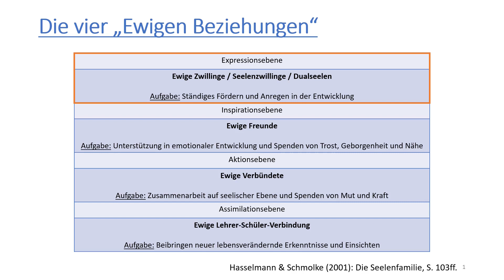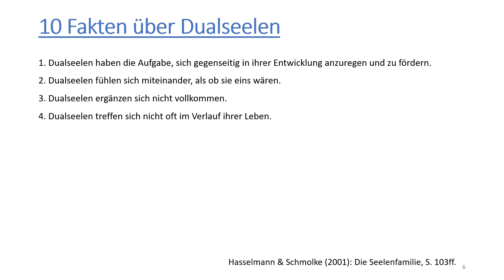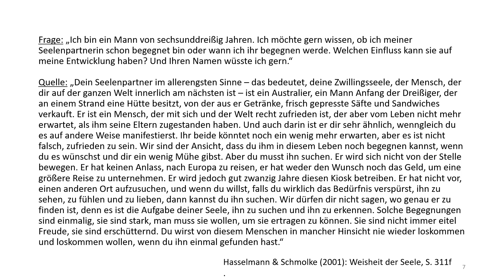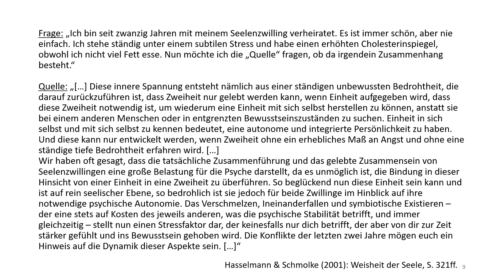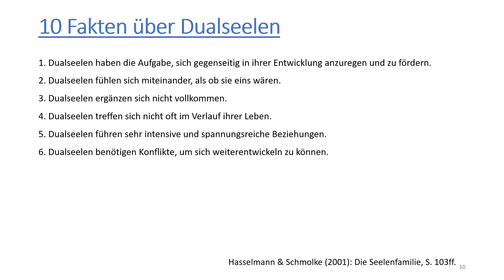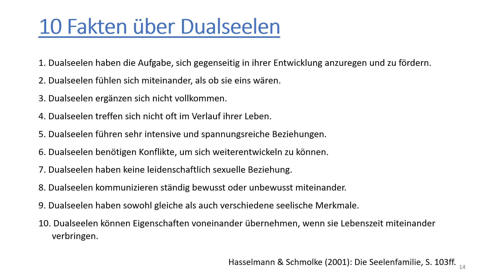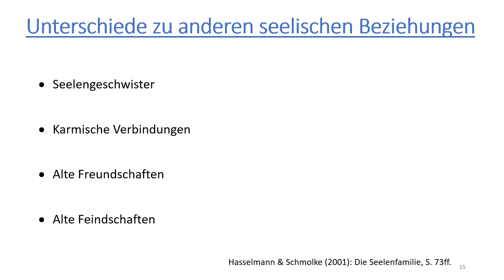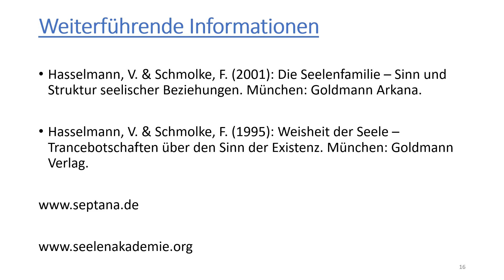10 Fakten über „DUALSEELEN“ | „Seelenzwillinge“ / „Ewige Zwillinge“ nach Varda Hasselmann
In diesem Video erläutere ich zehn Fakten zum Konzept der Dualseele nach Varda Hasselmann und Frank Schmolke.

Das Video ist wie folgend gegliedert:

00:00 Einleitung: „Dualseele“ nach „Die Seelenfamilie“, „Archetypen der Seele“ und „Seelenlehre“ von Varda Hasselmann & Frank Schmolke
00:34 Die vier „Ewigen Beziehungen“
01:47 Fakt 1: Entwicklungsförderung
02:11 Fakt 2: Gefühl der Einheit
03:00 Fakt 3: Keine vollkommene Ergänzung
03:33 Fakt 4: Kein häufiges Aufeinandertreffen
08:33 Fakt 5: Spannungsreiche Beziehungen
11:52 Fakt 6: Wichtigkeit von Konflikten
12:32 Fakt 7: Keine leidenschaftlich sexuellen Beziehungen
12:56 Fakt 8: Ständige Kommunikation
14:02 Fakt 9: Gleiche und verschiedene seelische Merkmale
14:43 Fakt 10: Übernahme von seelischen Merkmalen
15:19 Um was geht es in Beziehungen?
15:46 Unterschiede zu anderen seelischen Beziehungen
16:56 Outro, Literatur- und Quellenempfehlungen

Deine Seele ist dein höheres, immaterielles und unsterbliches Selbst, was existierte, bevor du geboren wurdest und nach deinem Tod fortbestehen wird. Sie ist von bestimmten Archetypen geprägt. Durch treibende Kräfte im Unbewussten richtest du dich ständig nach diesen Seelenarchetypen aus. Die Seelenrolle, dein Seelenweg und deine Seelenfamilienaufgabe bleiben über alle Leben gleich und auch das Seelenalter ist durch das Entwicklungsniveau der Seele vorgegeben. Jede Seele sucht sich vor ihrer Inkarnation eine spezifische Kombination von den übrigen Archetypen aus: Hauptangst, Nebenangst, Entwicklungsziel, Modus, Mentalität und Reaktionsmuster. Dabei wählt sie genau die Archetypen aus, die für ihre Entwicklung und Aufgaben am hilfreichsten sind.

Für mehr Informationen zu den „Dualseelen“ empfehle ich die Bücher „Die Seelenfamilie“ und „Weisheit der Seele“ von Varda Hasselmann und Frank Schmolke.

Auf der Webseite findest du Trance-Medien, die dir deine seelischen Archetypen, Seelenfamilienaufgabe, -zusammensetzung und Seelenweg ermitteln und dich darüber hinaus noch beraten können.

Die Webseite enthält weiterführende Informationen, Materialien und Möglichkeiten des Austauschs und der Vernetzung.

Schön, dass du hier bist. Dein Simon.